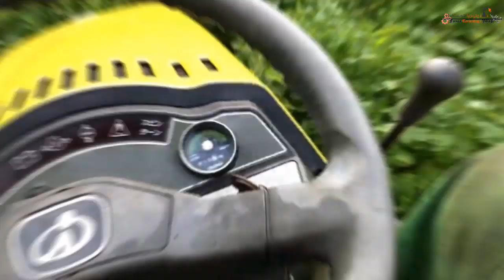الالات وادوات مذهلة لقطع الاعشاب وتزيين الحدائق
قطع الاعشاب من الأشياء الضرورية للأشخاص الذين يمتلكون حدائق يودون دائما العناية بها لذا في فيديو اليوم احذرنا لكم بعض هذه الادوات والآلات التي من شانها العناية بحدائقكم .ابقوا معنا